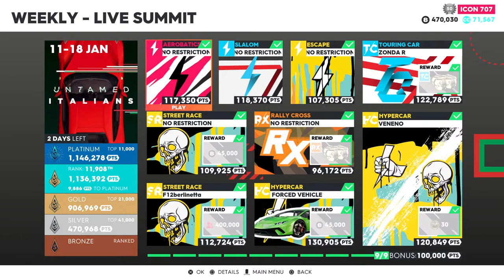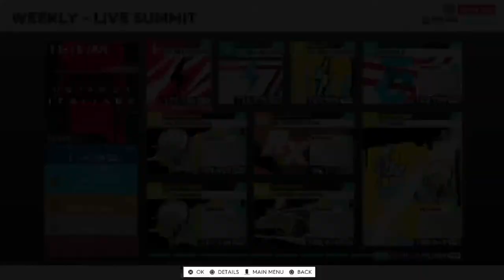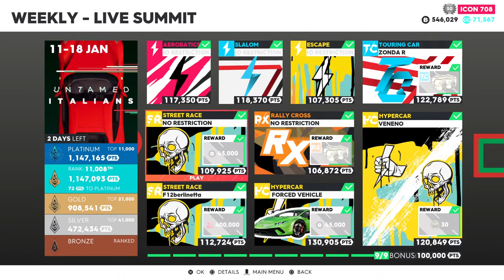The crew 2 with broskis